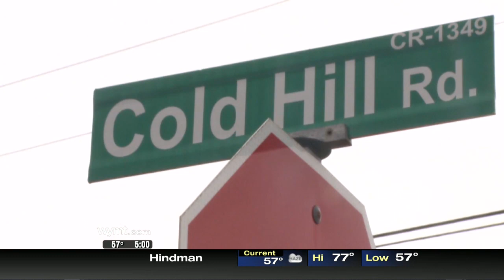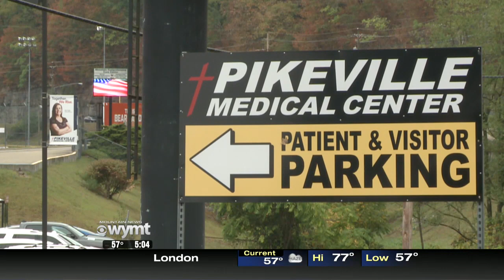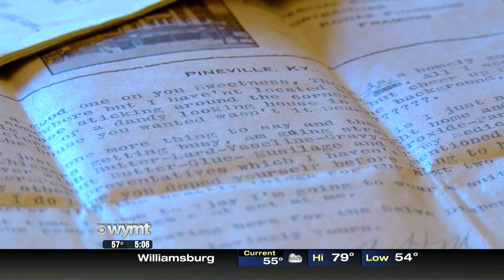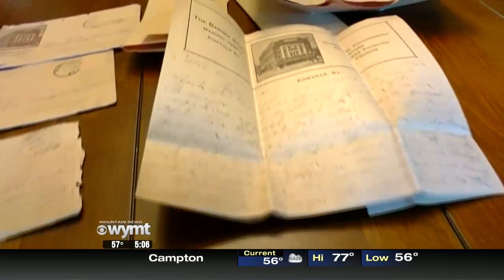5 a m Top Stories October 9, 2019